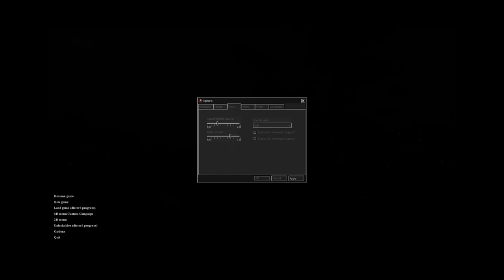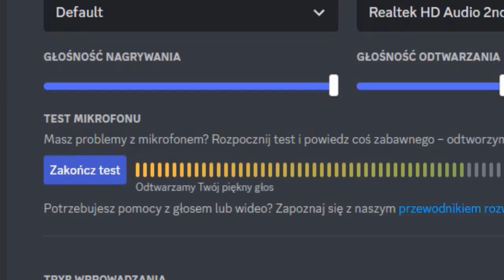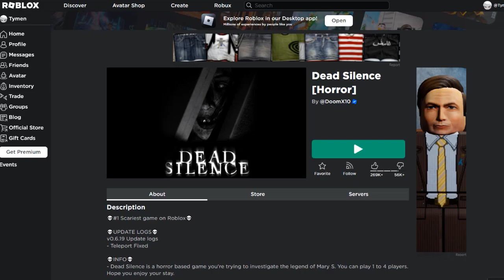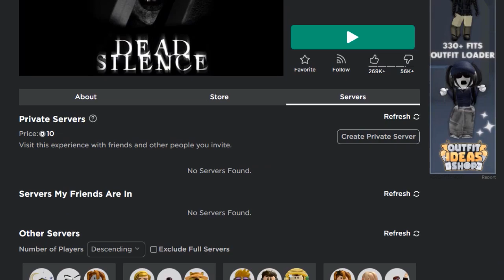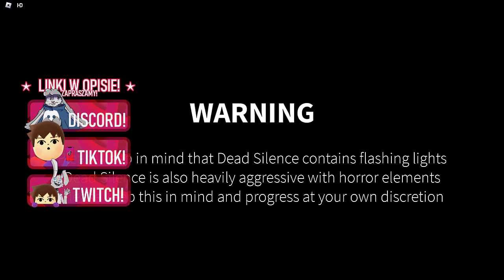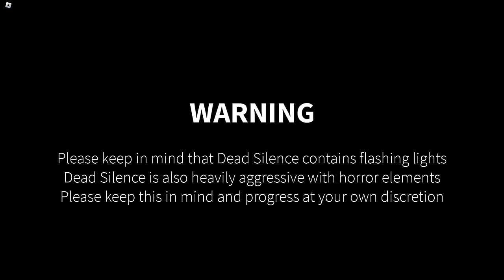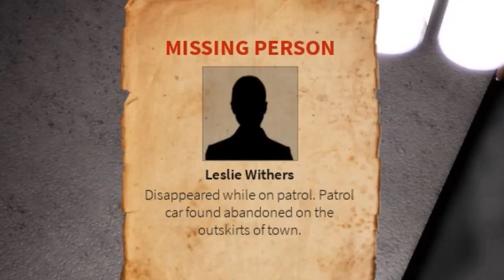TEN HORROR BYŁ DLA NAS ZA MOCNY 💀(Roblox)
dla naszych komputerów też XDDD